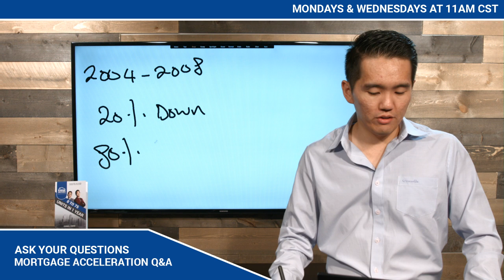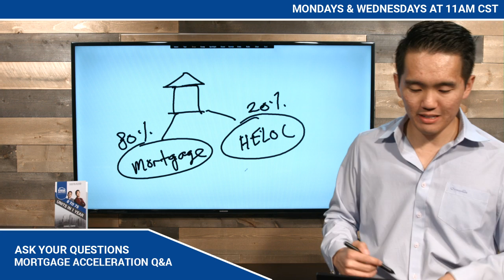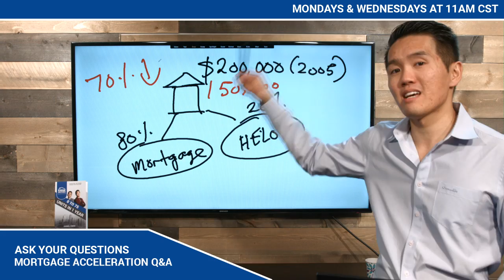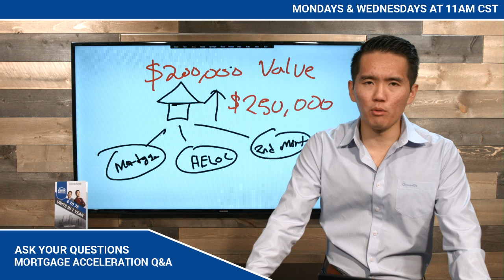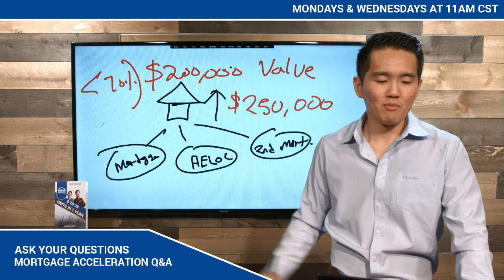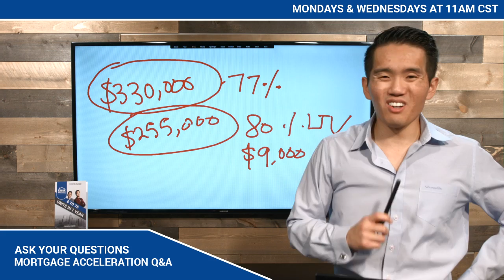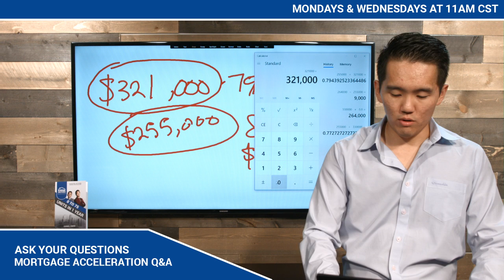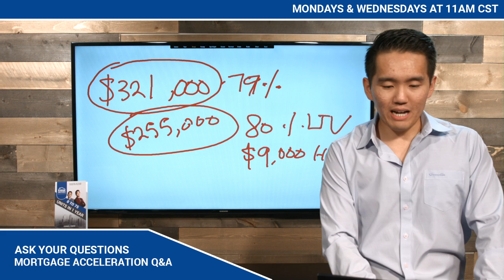HELOC Strategy LIVE Q&A with Sam Kwak | SPOOKY HELOC STORIES!!!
The Kwak Brothers are millennial real estate investors who have acquired over 82 Units of Rental Units and have raised over $20,000,000 of capital for their real estate deals. They are based out of the Chicago-land area and they are dedicated to helping hard-working people become financially free real estate investor! They specialize in owner financing acquisition and raising capital. They are the creator of the FORCE Strategy (Find the deal, Owner Finance It, Raise the Capital, Cashflow It, and Expand your Financial Freedom)

Video Created by:
Christopher Dorsano - Creative Director